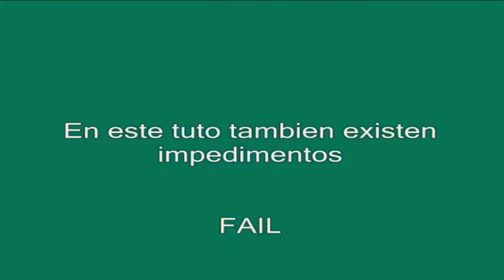Como resolver un 6x6 lAristaslFreeslice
Resuelve las aristas de un 6x6 mediante el metodo freeslice
Sera necesario que sepas resolver las ultimas aristas de un 5x5 y 4x4
LIKE-Comenta